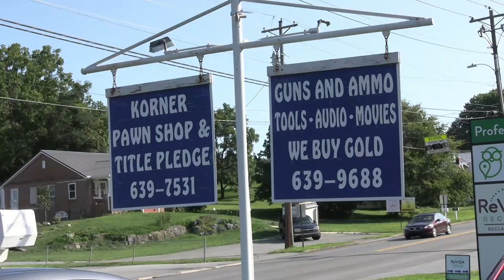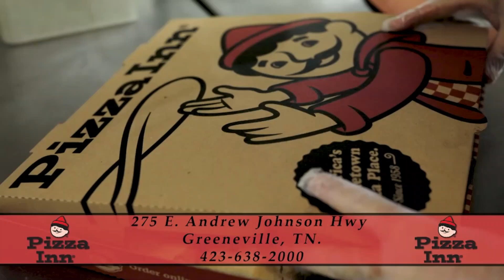Marathon QuickStops Eddie Spradlen Show - Ep. 11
Join us from Burley Stadium as Coach Spradlen talks about Greeneville's 56-21 win over Northview and how it sets up the big-time matchup against Elizabethton this week. The Greene Devils and Cyclones will meet inside of Burley Stadium for the Region 1-4A Championship as Greeneville looks to capture their 4th-straight title. Hear what the gameplan is going into this week and how Greeneville plans on getting things done on senior night on this week's Marathon QuickStops Eddie Spradlen Show!